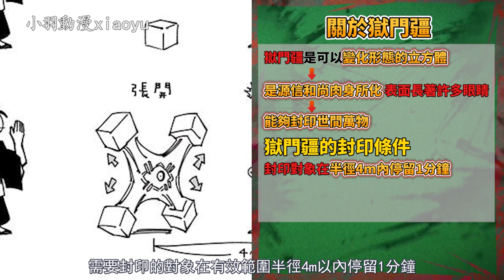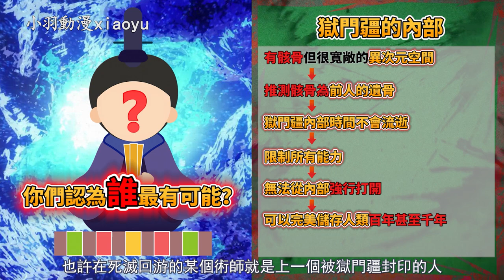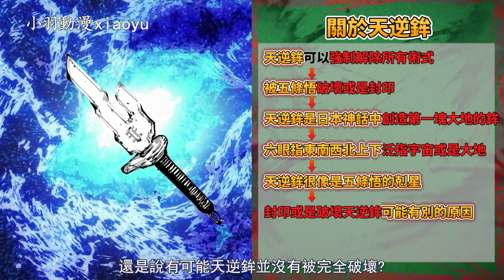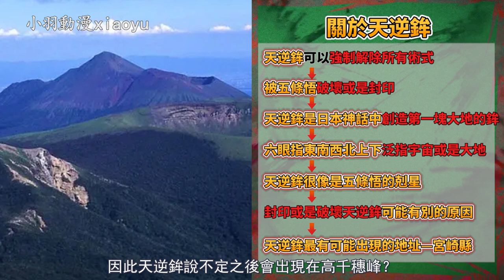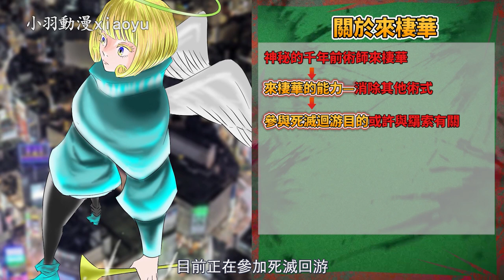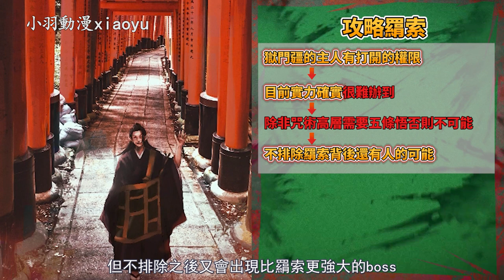咒術迴戰五條悟確定死亡？徹底解析五條悟未來的幾種可能性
咒術迴戰五條悟確定死亡？
關於封印五條悟特級咒物獄門疆解析
五條悟解除封印的方法？
天逆鉾最有可能出現在哪裡？
千年前術師來棲華究竟有什麼目的？
徹底解析五條悟未來的幾種可能性
咒術迴戰最強四大特級咒術師，全面解析過往和能力設定